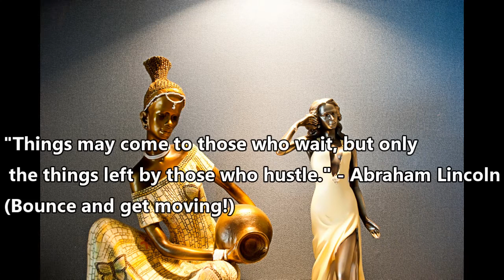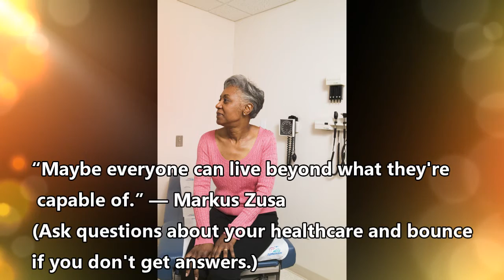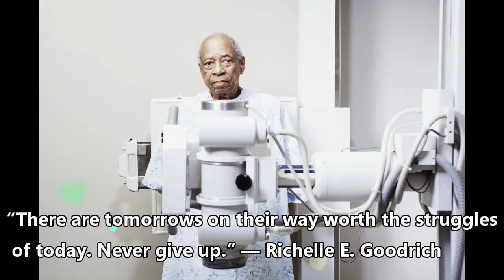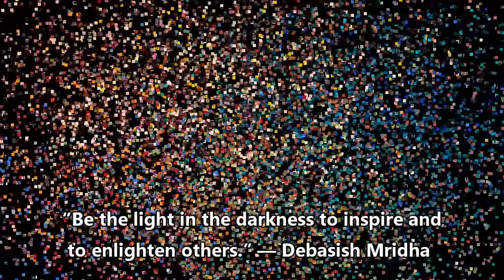More Bounce to the Ounce by Morgan Bouldin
A Jazzy take on the Classic Jam by Morgan Bouldin. Jay Harold added a video track with quotes to get you moving toward your goals.
Remember this quote from Christopher McDougall:

“Every morning in Africa, a gazelle wakes up, it knows it must outrun the fastest lion or it will be killed. Every morning in Africa, a lion wakes up. It knows it must run faster than the slowest gazelle, or it will starve. It doesn’t matter whether you’re the lion or a gazelle-when the sun comes up, you’d better be running.”